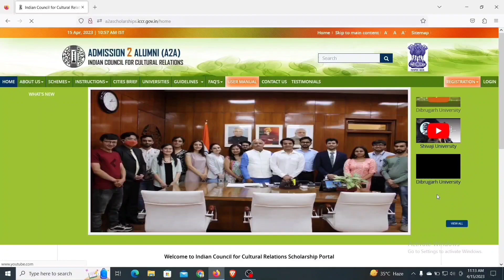English as a subject format | ICCR Scholarship 2024-25| How to apply ICCR Scholarship 2024-25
English as a subject format | ICCR Scholarship 2024-25 | A2A Scholarship for nepalese students 2024-25

Hello guys, Today i have uploaded video on English as a subject sample in ICCR Scholarship 2024-25. I hope this video help you a lot.

Queries solved:

1. English as a subject format/ sample in ICCR Scholarship 2024-25
2 . How to apply ICCR Scholarship 2024-25
3. ICCR Scholarship 2024-25 Nepal
Engineering college Nepal
ioe college fee structure,
Nepal engineering college
Pulchowk Engineering College

I will solve it.